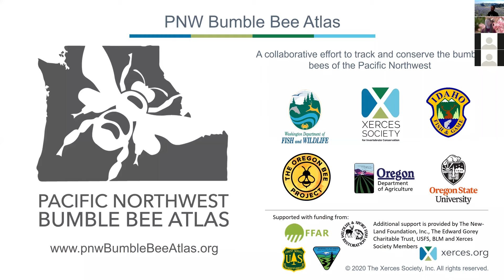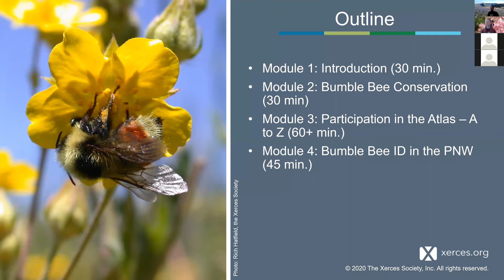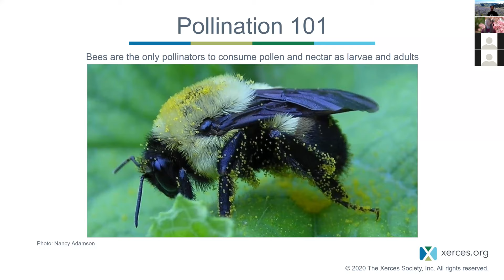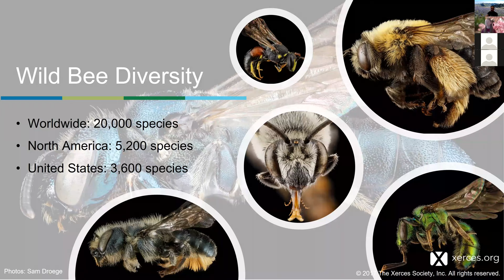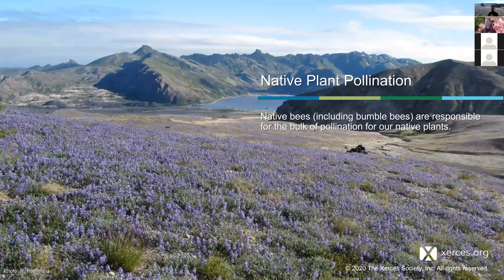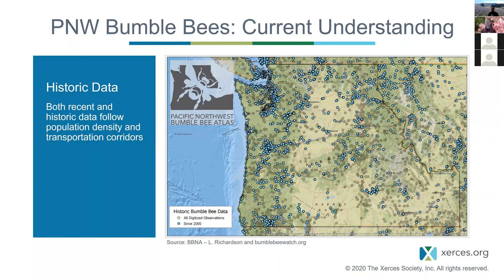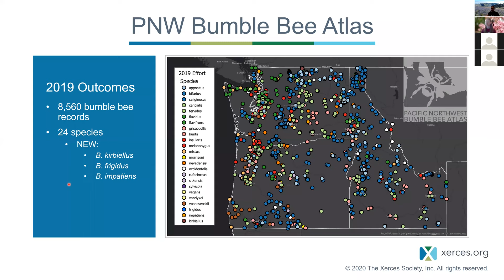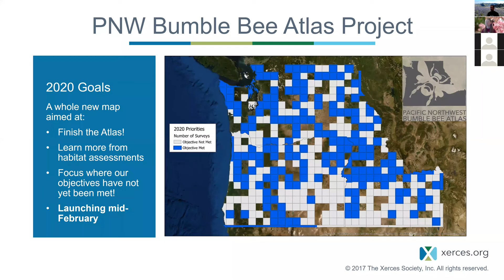Pacific Northwest Bumble Bee Atlas Training: Module 1 -- Introduction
An introduction to the Pacific Northwest Bumble Bee Atlas and an update of progress to date.